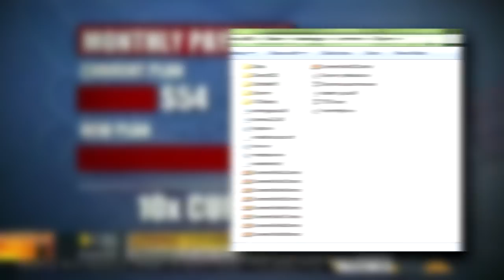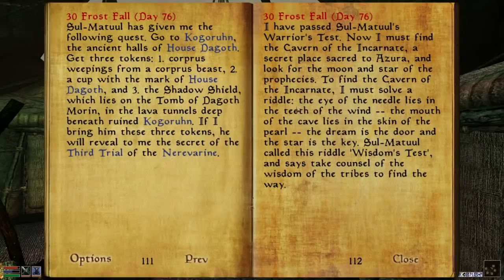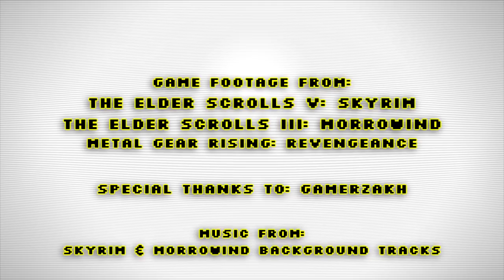Main Quest Comparison: Skyrim & Morrowind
This week, George finally finished the main quest of Skyrim and decided that it's time to put it to bed. Consider this it's eulogy. And a mild gushing over how awesome Morrowind was.